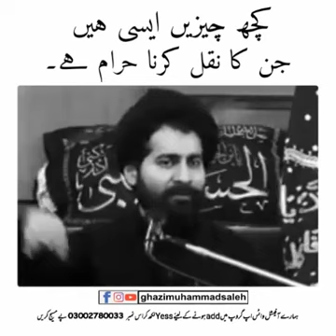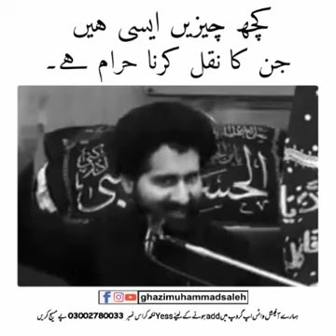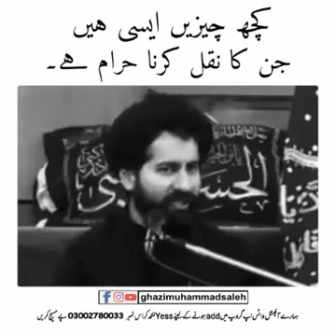کچھ چیزیں ایسی ہیں جن کا نقل کرنا حرام ہے____مولانا سید عارف حسین کاظمی.